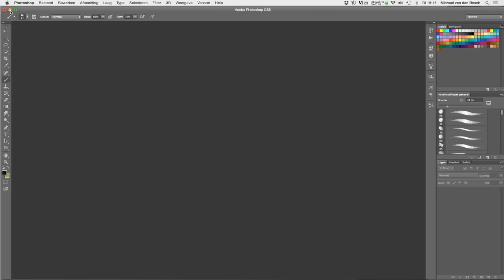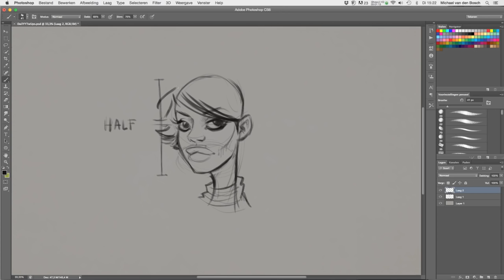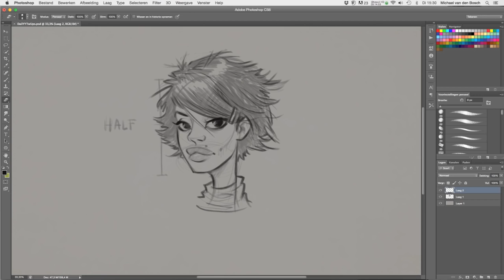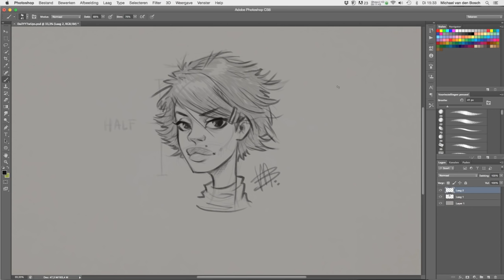Photoshop CS6 - Lisa Rinna Sketch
(BENEFITS like; badges, exclusive tutorials, exclusive chats and you can also download the Photoshop files of the work I do here on Youtube)

A quick sketch of Lisa Rinna! Enjoy!